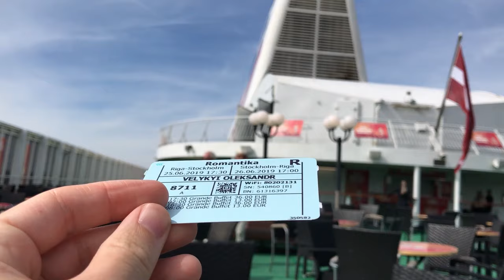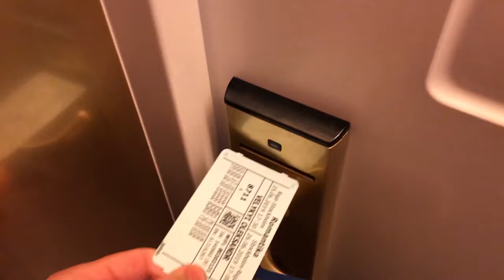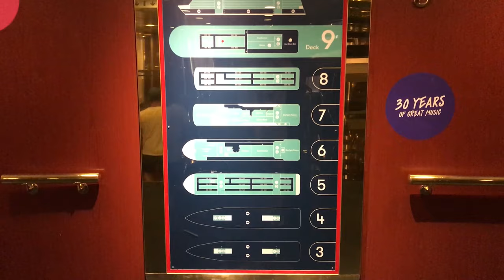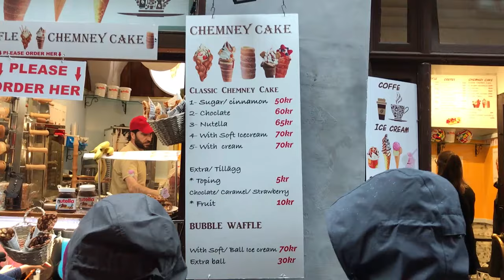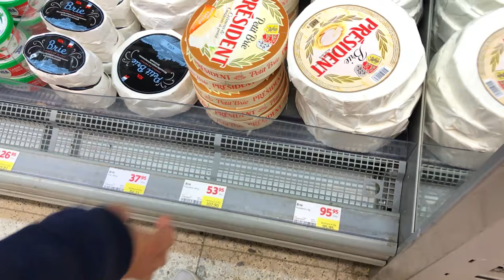КРУЇЗ РИГА - СТОКГОЛЬМ | Паром Romantika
Перша подорож круїзом через Балтійське море компанією Tallink.
Перша частина відео присвячена Ризі та їхньому святу - Ligo.
Друга частина відео: круїз Рига - Стокгольм - Рига
Зняли для вас трохи влог з Риги та Стокгольму. Також вдалось завітати в один Стокгольмський супермаркет та зняти деякі ціни.
Таймкод / Timecode:
0:35 - Рига
2:42 - Ліго
4:24 - Білі ночі
4:29 - Початок нашого круїзу
5:10 - Каюта
7:12 - Ресторан та їжа
11:05 - Стокгольм
16:38 - Я у мами інженер
17:37 - Враження від лотереї
Знижка на бронювання житла 10%:
Будемо раді бачити тебе у нас в інстаграмі:
Допомога каналу/Support us
All received money will spend on video/recording improvement and new interesting vlogs :)

Монобанк/Monobank - 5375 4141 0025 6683 (UAH)
Монобанк/Monobank - 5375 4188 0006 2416 (USD)

SWIFT
IBAN: UA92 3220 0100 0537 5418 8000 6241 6
IBAN: UA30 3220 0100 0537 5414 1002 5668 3